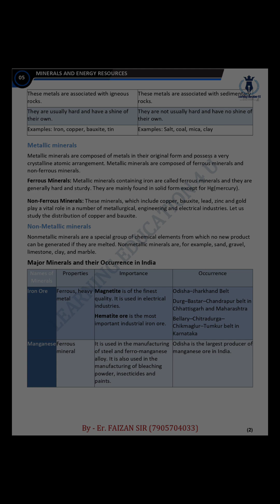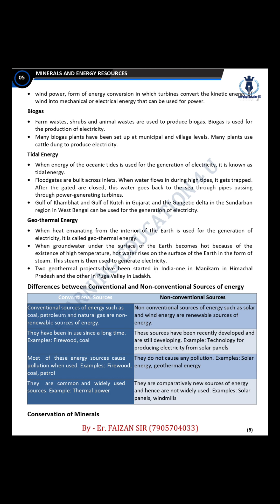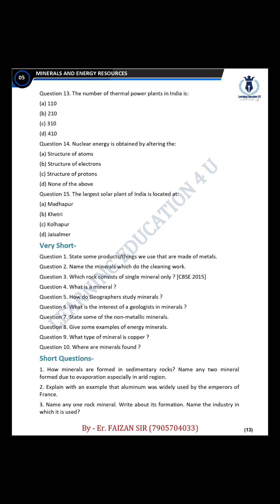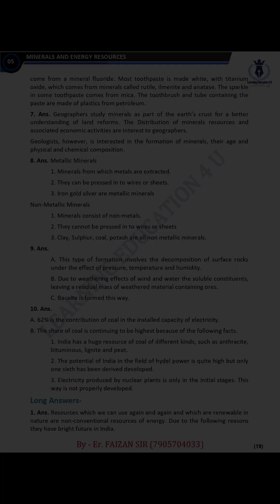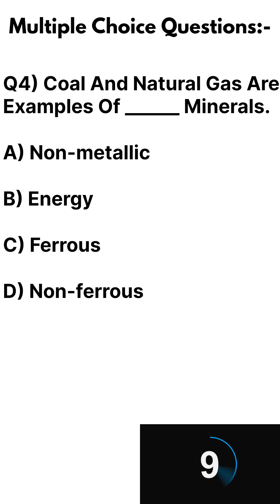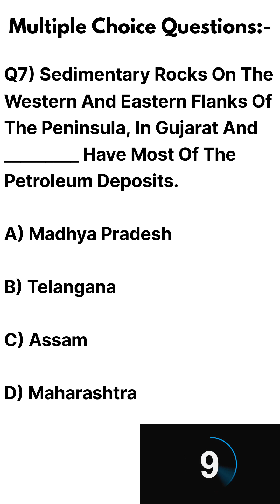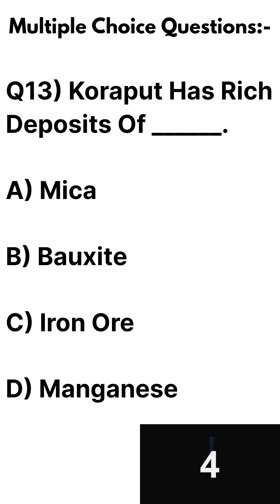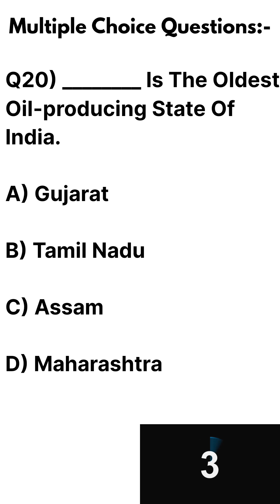MINERALS AND ENERGY